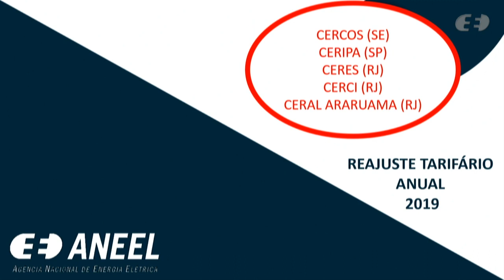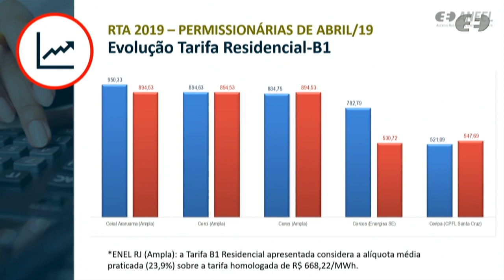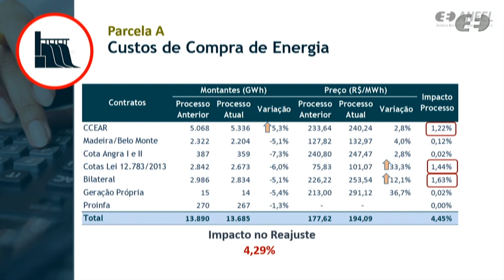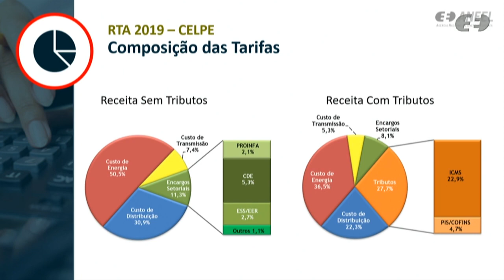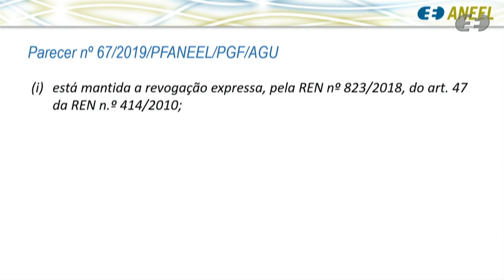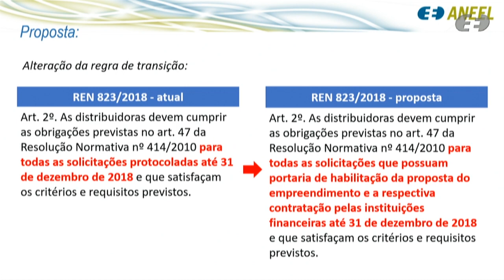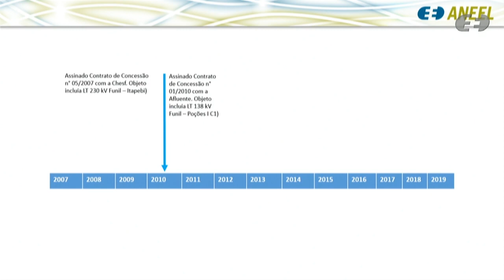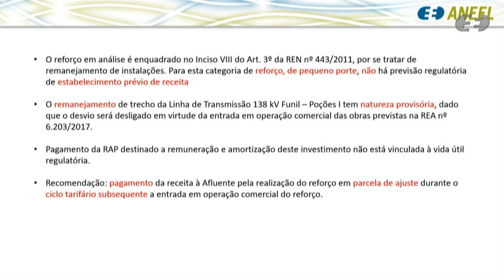13ª Reunião Pública Ordinária ANEEL - 23/04/2019 - Parte 1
Neste vídeo: deliberação do bloco e itens 3,2,4,6,7,10,11 e 9. A deliberação do item 1 está disponível na Parte 2

Ordem de julgamento:

00:00:10 Abertura e informes gerais.

00:02:55 Aprovação da ata da Reunião Pública anterior.

04:04:11 Itens de 12 a 33, deliberados em bloco.

00:04:41 Item 3. Processo: 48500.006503/2018-11 Assunto: Homologação das Tarifas de Energia – TE e das Tarifas de Uso dos Sistemas de Distribuição – TUSD referentes às permissionárias Cercos, Ceres, Ceripa, Cerci e Ceral Araruama, com vigência a partir de 29 de abril de 2019. Diretor(a) Relator(a): Sandoval de Araújo Feitosa Neto

00:24:44 Item 2. Processo: 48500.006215/2018-67 Assunto: Reajuste Tarifário Anual da Companhia Energética de Pernambuco – Celpe, a vigorar a partir de 29 de abril de 2019. Diretor(a) Relator(a): Rodrigo Limp Nascimento

00:43:21 Item 4. Processo: 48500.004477/2017-14 Assunto: Proposta de abertura de Audiência Pública com vistas a colher subsídios e informações adicionais para a regulamentação das disposições do Decreto nº 9.597/2018, relacionadas à implantação da infraestrutura de energia elétrica nas situações de interesse social, atividade 12 da Agenda Regulatória da ANEEL para o biênio 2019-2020. Diretor(a) Relator(a): Rodrigo Limp Nascimento

01:06:17 Item 6. Processo: 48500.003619/2017-18, 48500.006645/2013-74, 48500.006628/2013-37, 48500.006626/2013-48, 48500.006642/2013-31, 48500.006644/2013-20, 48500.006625/2013-01, 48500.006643/2013-85, 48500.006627/2013-92, 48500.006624/2013-59, 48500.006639/2013-17 Assunto: Prorrogação de prazo do pedido de vista referente aos Pedidos de Reconsideração, com pedidos de efeito suspensivo, em face dos Despachos nº 1.821 a 1.830, todos de 2018, que suspenderam, pelo período de um ano, o direito das Recorrentes de contratar ou participar de licitações promovidas pela ANEEL. Diretor(a) Relator(a): Rodrigo Limp Nascimento.

01:07:54 Item 7. Processo: 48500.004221/2016-18, 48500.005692/2016-43 Assunto: Prorrogação de prazo do pedido de vista referente ao Pedido de Reconsideração interposto pela Central Eólica Famosa I S.A. em face do Despacho nº 846/2018, que aplicou sanções administrativas e Execução da Garantia de Fiel Cumprimento à Recorrente, referentes à Central Geradora Eólica - EOL Famosa I. Diretor(a) Relator(a): Rodrigo Limp Nascimento

01:08:53 Item 10. Processo: 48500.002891/2018-61 Assunto: Prorrogação do prazo de pedido de vista referente ao Resultado da Audiência Pública nº 41/2018, instituída com vistas a colher subsídios e informações adicionais para o aprimoramento da proposta de revisão dos submódulos 2.7, 3.6, 4.1, 4.2, 4,4, 5.2, 5.4, 6.2, 6.3, 6.4, 6.5, 6.6, 8.1, 12.2, 13.2, 20.1, 21.4, 23.4, 24.2, 26.2, 26.3 dos Procedimentos de Rede do Operador Nacional dos Sistemas - ONS, de forma a incorporar a flexibilização de requisitos da modalidade de despacho operativo das usinas hidrelétricas com potência superior a 30MW, bem como incorporação dos requisitos estabelecidos para usinas com modalidade de operação Tipo II-C. Diretor(a) Relator(a): Sandoval de Araújo Feitosa Neto.

01:10:31 Item 11. Processo: 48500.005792/2002-94 Assunto: Prorrogação do prazo de pedido de vista referente à recomposição de prazo da autorização para implantação e exploração da Pequena Central Hidrelétrica - PCH Divisa, outorgada à Divisa Energia S.A., localizada no rio Formiga, no município de Campos de Júlio, estado de Mato Grosso. Diretor(a) Relator(a): Rodrigo Limp Nascimento.

01:11:21 Item 9. Processo: 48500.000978/2019-85 Assunto: Autorização em caráter provisório de desvio da Linha de Transmissão Funil - Poções I, com 138 kV. Área Responsável: Superintendência de Concessões, Permissões e Autorizações de Transmissão e Distribuição - SCT. Diretor(a) Relator(a): Elisa Bastos Silva

02:10:26  Item 1. Processo: 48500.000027/2019-14 Assunto: Aprovação do Edital do Leilão de Geração nº 1/2019, denominado "Leilão para Suprimento a Boa Vista e Localidades Conectadas de 2019", destinado à aquisição de energia e potência elétrica de agente vendedor, disponibilizada por meio de Solução de Suprimento para o atendimento ao mercado consumidor do Estado de Roraima, nos termos da Portaria nº 512/2018, emitida pelo Ministério de Minas e Energia - MME. Diretor(a) Relator(a): Sandoval de Araújo Feitosa Neto